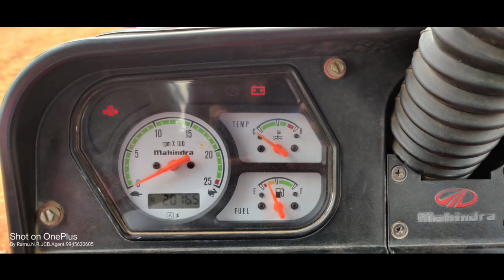Second hand Tractor | Mahindra Tractor for sale ☎️ Owner NO:- 9945630605